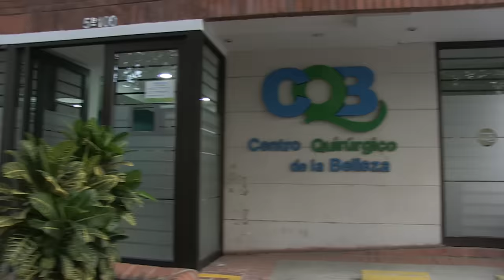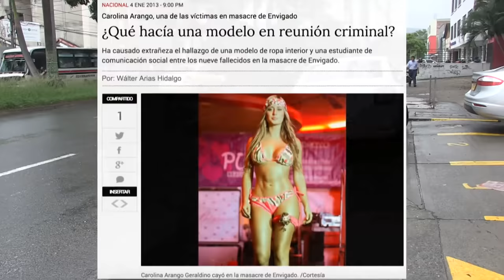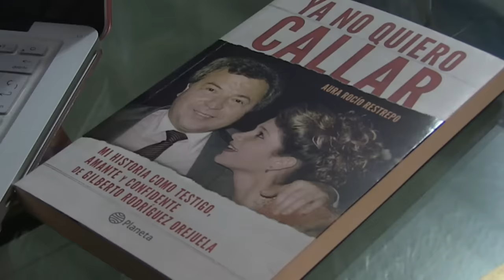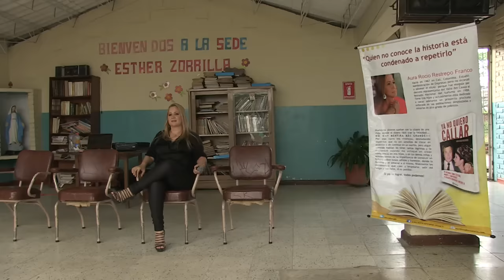Narco-beaute, ces filles qui veulent vivre avec les gangsters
Des formes très généreuses, un visage refait au maquillage outrancier, des ongles de tigresse colorés et de longs cheveux ondulés... Les diktats des narcos font légion en Colombie. Dès le plus jeune âge les filles rêvent de sortir de la pauvreté en devenant la petite amie d'un baron de la drogue alors pour cela, elles passent sous le bistouri ! Concours de miss en tous genres, agence de mannequin, tout est bon pour se faire repérer par un gangster qui les couvrira de cadeaux…Une augmentation mammaire suivie d’implants fessiers dès l’âge de 15 ans, des opérations devenues banales en Colombie. Plus de 400 000 actes de chirurgie esthétique par an dans le pays ! Mais cette folie du bistouri n’est pas sans entrainer de graves dérives… Cliniques clandestines, corps mutilés sur la table d’opération, des faits divers de ce type sortent régulièrement dans les journaux !Le meilleur moyen pour une jeune fille d’être remarquée par un narco, c'est les concours de beauté,  clef de la réussite pour elles. Qui sont ces filles ? D'où viennent -elles ? Pourquoi le monde des narcos les fascine-t-elles ? Aura Rocio Restrepo s’en est sortie après 8 ans avec le chef du cartel de Cali… et trois ans derrière les barreaux. Depuis, son combat quotidien est de sauver les jeunes filles des griffes des narcos. Plongée dans le monde impitoyable des "narco-girlfriends "...

Auteur : Hugo Van Offel